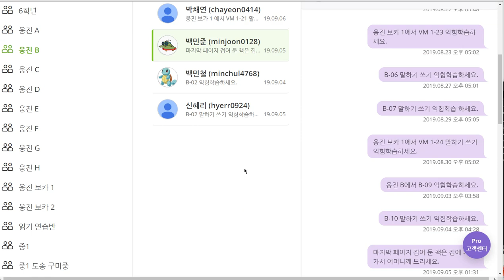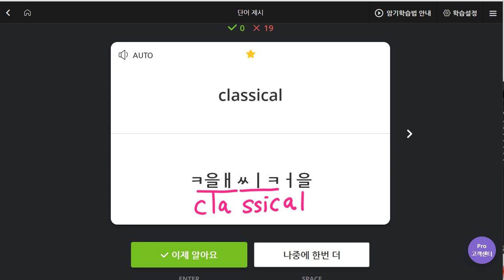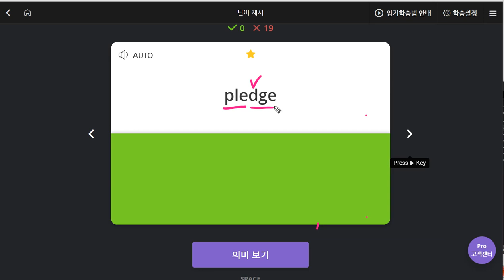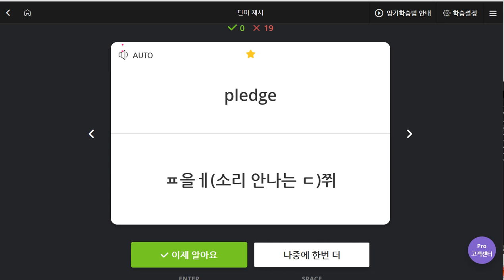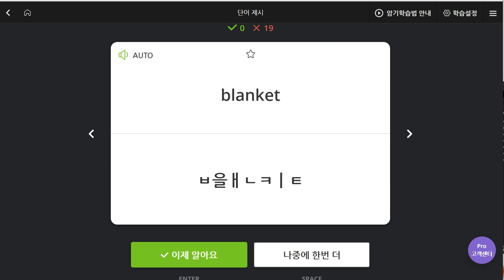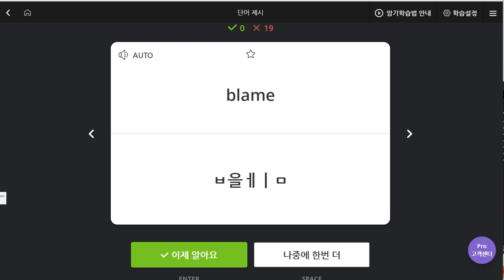백민준 2019 09 06 일대일